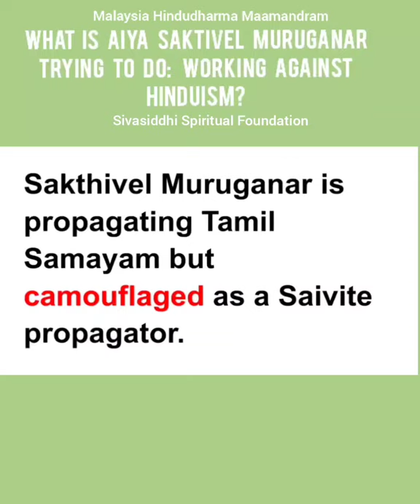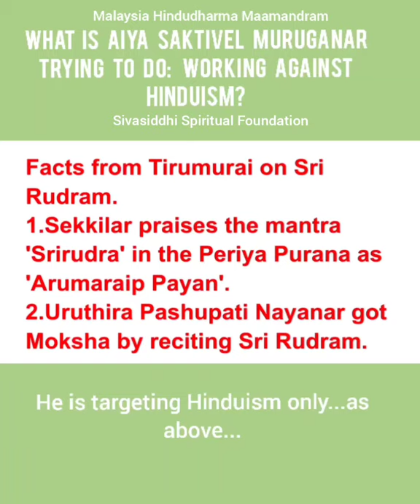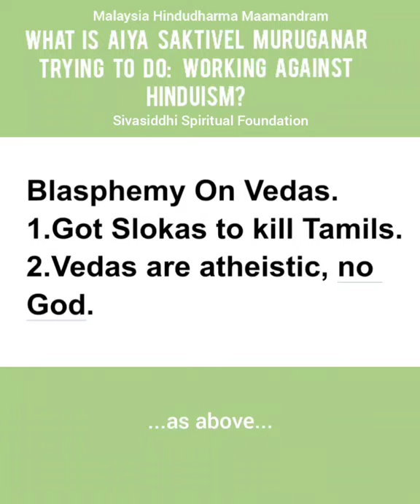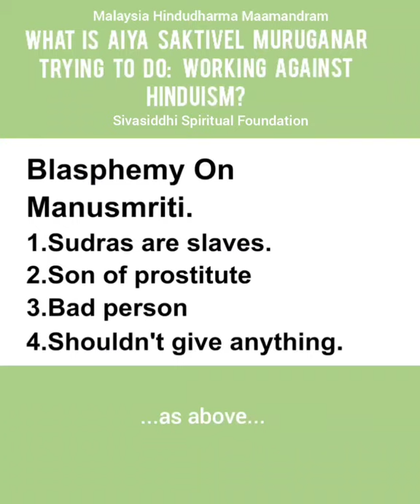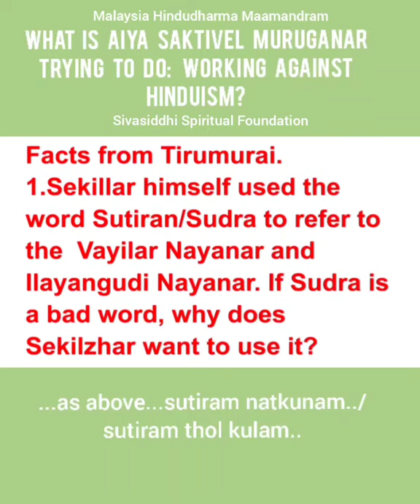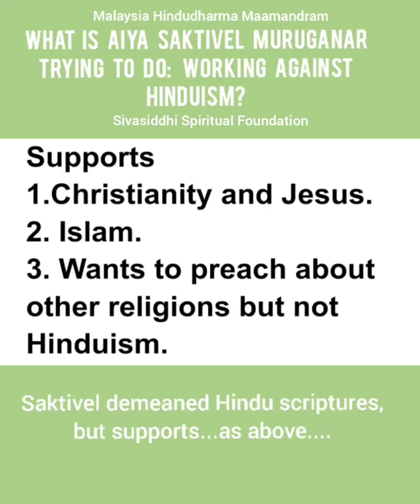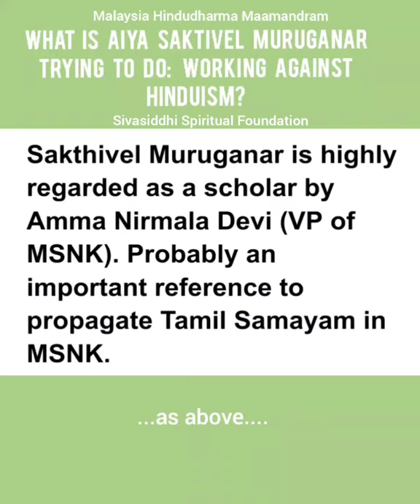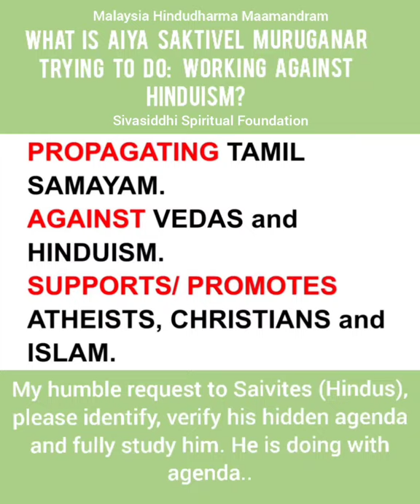What is Aiya Saktivel Muruganar trying to do: working against Hinduism?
The clips taken from the Original Videos.

Saktivel Muruganar on Nandanar/ Murkha Nayanar  caste.. 19 September 2021